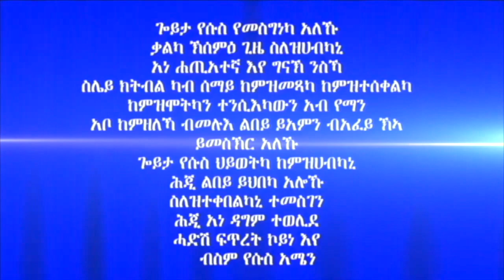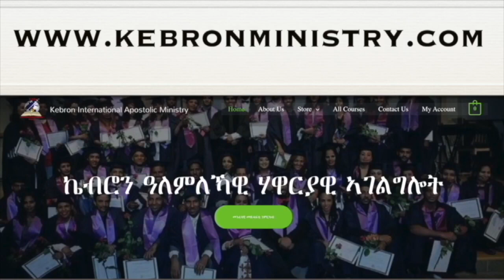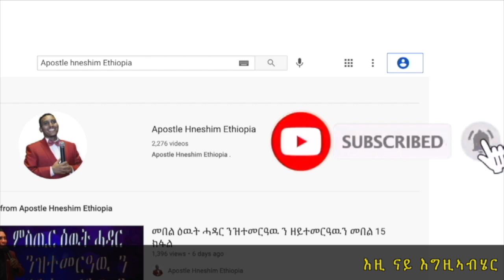262. "ምስጢር ልደተ የሱስ ክርስቶስ" ብሃዋርያ ሕነሽም ኢትዮጵያ